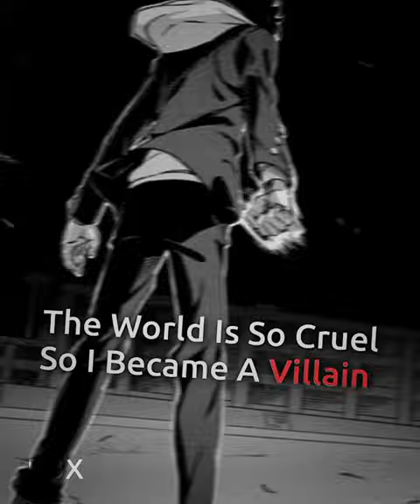Kamijou Touma edit || Alight Motion || Judas